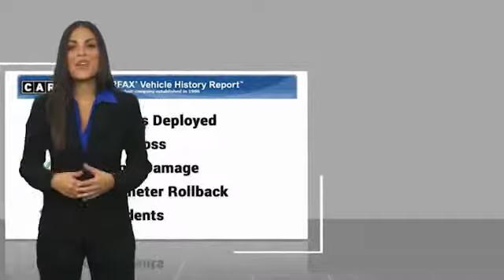2017 Subaru Forester 2.5i for sale in Cary NC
2017 Subaru Forester 2.5i for sale in Cary NC - Stock # SBP0608
Year: 2017
Address:
5010 Old Raleigh Rd